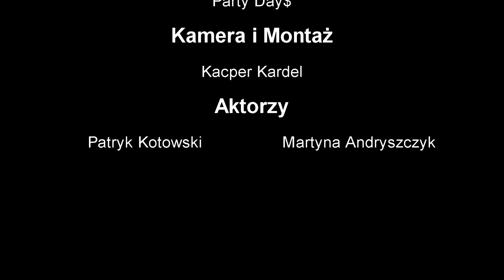PARTY DAY$ - Miałaś to co chciałaś (Official Video)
Wokal: Dawid Patryk Sokołowski
Aranżacja: Wojtek Sarwa
Linia Melodyczna/Słowa: Dawid Patryk Sokołowski
Kamera i Montaż: Kacper Kardel

Podziękowania dla Patryka Kotowskiego oraz Martyny Andryszczyk